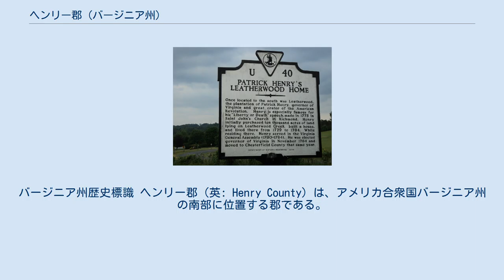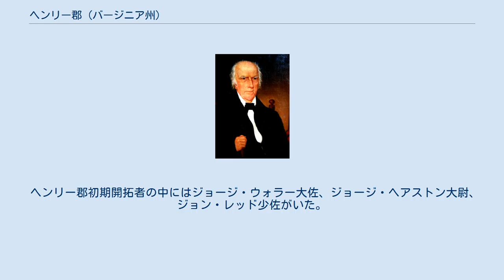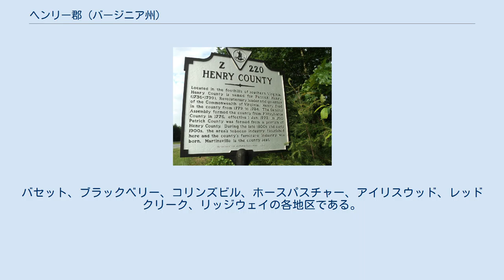ヘンリー郡 (バージニア州)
バージニア州歴史標識 ヘンリー郡（英: Henry County）は、アメリカ合衆国バージニア州の南部に位置する郡である。
2010年国勢調査での人口は54,151人であり、2000年の57,930人から6.5%減少した。
郡庁所在地はマーティンズビル市（人口13,821人）であり、同郡で人口最大の都市でもある。
ただし、国勢調査指定地域のコリンズビル（人口7,335人）に、管理棟（郡事務所があり、郡政委員会の会合が行われる）および郡庁舎がある。
 ヘンリー郡はマーティンズビル小都市圏に属している。
 グリーンウッド、ジョセフ・マーティン将軍の息子ジョセフ・マーティン大佐が建設、マーティン将軍がマーティンズビルの名前のもとになった ヘンリー郡は1777年にピットシルベニア郡から分離して設立された。
当初は独立後の当時初代バージニア州知事を務めていたパトリック・ヘンリーに因んでパトリック・ヘンリー郡と名付けられていた。
ヘンリーは既に親戚が住んでいたこの地域にレザーウッドと呼ぶ広さ1万エーカー (40 km2) のプランテーションを所有し、時々はそこで過ごした。
 ジョン・レッド少佐、大陸軍、ヘンリー郡の初期開拓者 1785年、パトリック・ヘンリー郡の北部とベッドフォード郡の一部を合わせ、フランクリン郡が設立された。
1790年、パトリック・ヘンリー郡が2つに分割され、西部がパトリック郡、東部の残りがヘンリー郡となった。
 ヘンリー郡初期開拓者の中にはジョージ・ウォラー大佐、ジョージ・ヘアストン大尉、ジョン・レッド少佐がいた。
この3人全てが、ヨークタウンでイギリス軍のチャールズ・コーンウォリス将軍の降伏に同席した。
アマースト郡出身のエイブラハム・ペン大佐は、アメリカ独立戦争のギルフォード郡庁舎の戦いで、ナサニエル・グリーン将軍の軍隊に合流する意図で、ヘンリー郡民兵隊を率いていった。
ジョセフ・マーティン将軍はマーティンズビルの名前のもとになった。
ルイーザ郡生まれで初期の著名開拓者だったモーデカイ・ホードはホーズビルと呼んだそのプランテーションに住んだ。
1751年にアマースト郡で生まれたジョン・ディラード大佐は独立戦争のプリンストンの戦いで負傷し、後には安全委員会の委員となり、バージニアの軍隊の大佐になった。
 1902年、ヘンリー郡歴史協会がマーティンズビルで法人化され、初代の役員はジョン・W・カーター、J・ハリソン・スペンサー、C・B・ブライアントだった。
 ヘンリー郡は6つの監督地区に分かれている。
バセット、ブラックベリー、コリンズビル、ホースパスチャー、アイリスウッド、レッドクリーク、リッジウェイの各地区である。
 フィールデールの橋から見たスミス川 以下は2000年の国勢調査による人口統計データである。
 パトリック・ヘンリーのプランテーションにある州の歴史標識、ヘンリーは郡名のもとになった マーティンズビルは1928年から独立市となっており、郡には属さないが、郡庁所在地かつ郡に取り囲まれた市域として存在している。